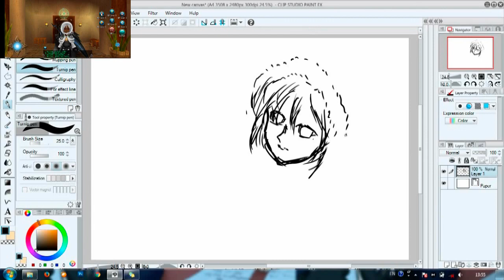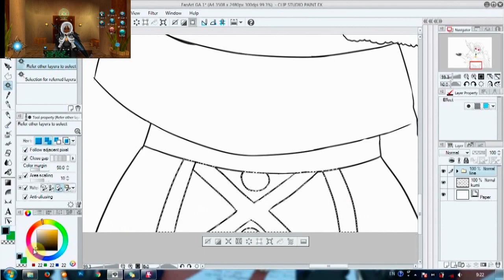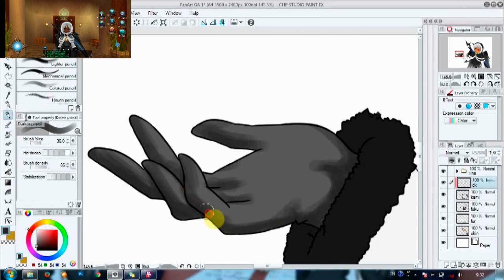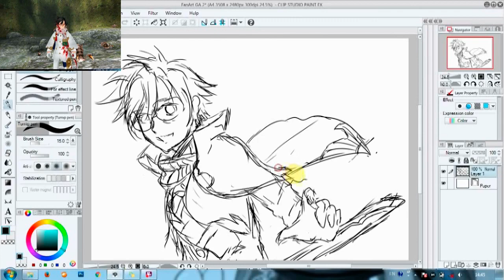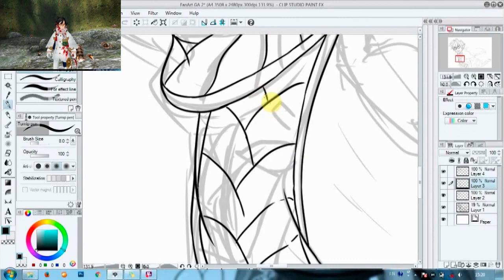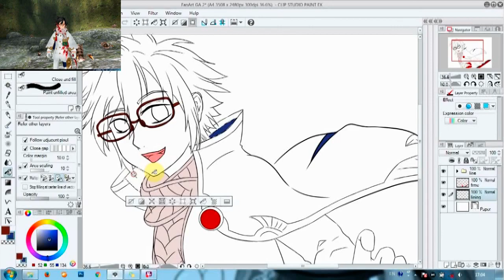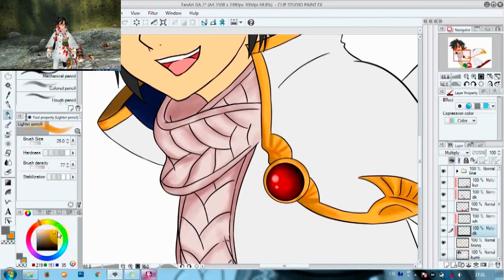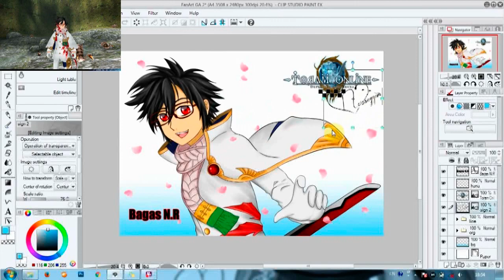Speed Drawing Toram Online Character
Speed Drawing, FanArt Toram Online Character for the previous GA winner ^_~ hope you like it...
Song :
Kunjungi juga sosmed author ya...